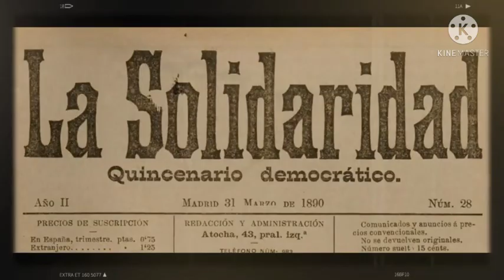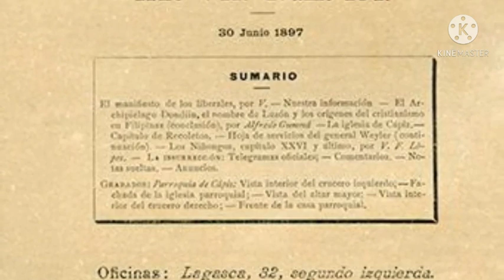DELA CUESTA, JOYCE ANN, V. ( OMGT-2202)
Appreciation video for Graciano Lopez Jaena
" Filipino Propagandist & Orator "